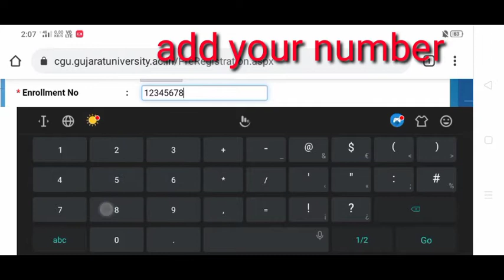HOW TO APPLY Gujarat University convocation demo video, Gide with arrows